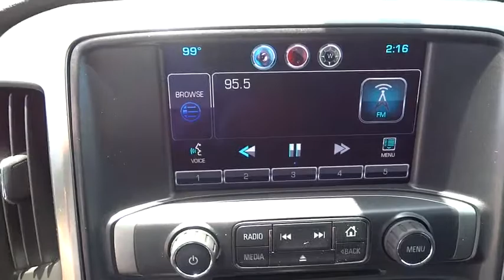2014 Chevrolet Silverado 1500 Corpus Christi, Portland, Alice, Kingsville, Victoria, TX EG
2014 Chevrolet Silverado 1500
2014 Chevrolet Silverado 1500 LT - Stock#: EG523338 - VIN#: 3GCUKREC1EG523338

 2118 S Padre Island Dr